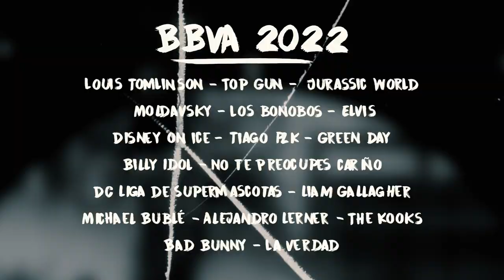Experiencias BBVA 2022.🎤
En BBVA este año lo vivimos con música y diversión.🎤😎
Te mostramos un poco de todo lo que vivimos duranteel 2022: shows, recitales, obras de teatro y estrenos de cine.
Gracias a todos los que formaron parte de cada#ExperienciaBBVA.
¡Por2023 con mucho más por compartir! 👏